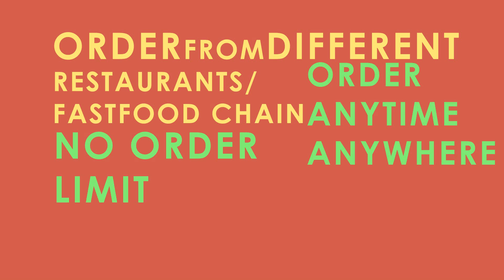TECHNO PROJECT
Technopreneurship  Project